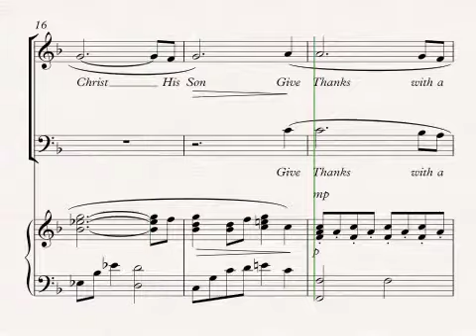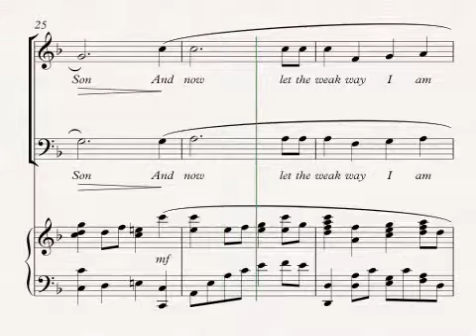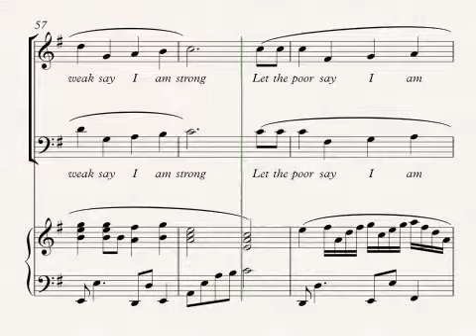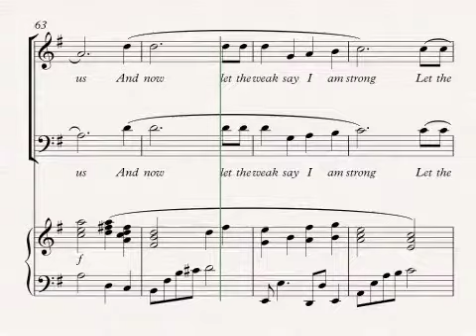Give Thanks [Choir] - 2-parts Choir + Chamber Orchestra - Tenor